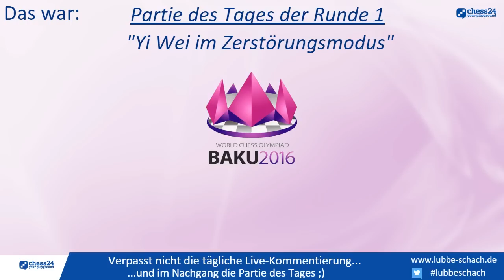Schacholympiade: Höhepunkt der 1. Runde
Lasst uns in Verbindung bleiben!